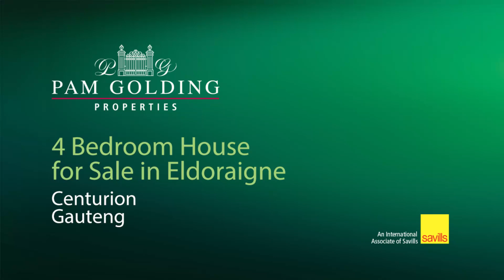5 bedroom house for sale in Eldoraigne | Pam Golding Properties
Spacious Family Home with a Granny flat
EXCLUSIVE MANDATE; This beautiful and spacious family home is situated on a 2000 sqm stand within walking distance to Sutherland and Eldoraigne High Schools.

It boasts 5 bedrooms, including a large granny flat, 3 bathrooms two of which are en-suite, spacious open-plan living rooms, a study and a large entertainment area with a built-in braai and bar that opens out onto the beautiful tranquil garden with a borehole, huge lapa and a swimming pool.

The granny flat has a separate entrance and comes complete with a cozy lounge with a fireplace, a bar area, large up stair bedroom with a private lounge that flows out onto a balcony, small kitchen and a bathroom with a shower and bath. One can also enter the flat from the entertainment area.

It also boasts a spectacular French Provincial kitchen with a large gas/electric stove. extractor fan, a centre island with granite tops, ample cupboards that flows out onto the entertainment area through stack doors.
There is also a large scullery and laundry area.
Attached to the garage there is a washing room/ ironing room that can easily be converted to staff accommodation.

The tranquil garden with a large pool and lapa provides plenty space for active children and pets, a double garage with direct entrance into the house, 2 large carports and three Wendy houses.

The area is currently in the process of being boomed off and offers easy access to the R101 and the Zwartkops Golf course.